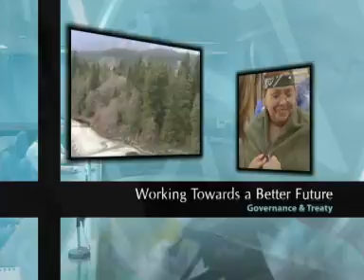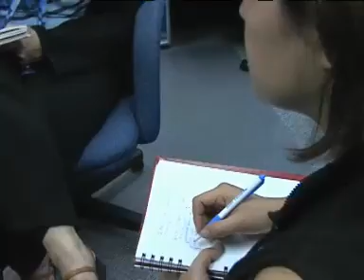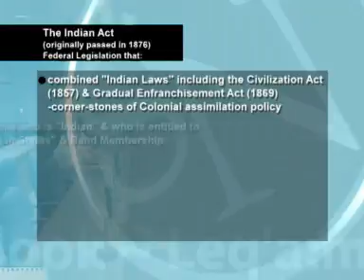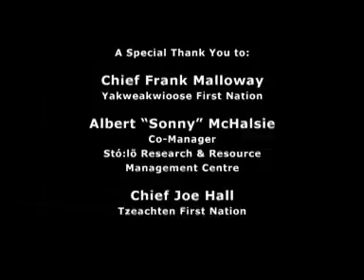Governance & Treaty. The Sto:lo Xwexwilmexw Treaty Association.